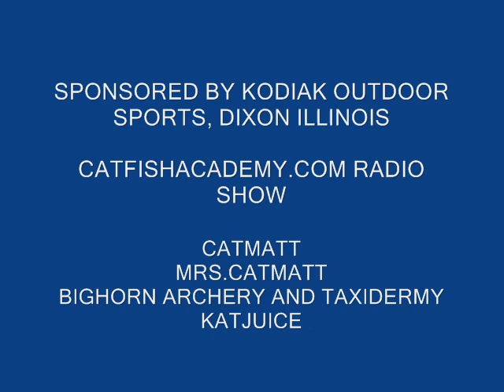Catfish Academy Radio (10-10-09)